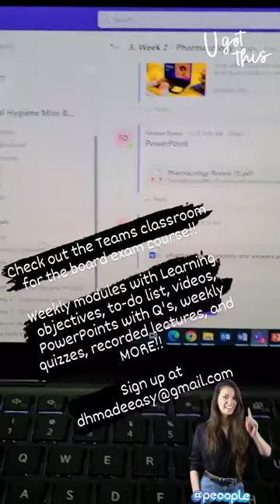Dental Hygiene Mini-Board Exam Review Course - Limited Spots!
Check out the flyer on my Instagram page @dentalhygienemadeeasy
Five Courses: Periodontology, Pharmacology, DH Process of Care, Community & Research, Oral Radiology & Pathology

Live Classes, Weekly Modules, Sample Board Exam Questions, Interactive Learning, Recorded Sessions and more!!

Friday and Sunday evenings 7-9PM EST
(Friday: Jan 6th, 13th, 20th | Sunday: Jan 8th, 15th)

Deadline to register: Jan 1st, 2023